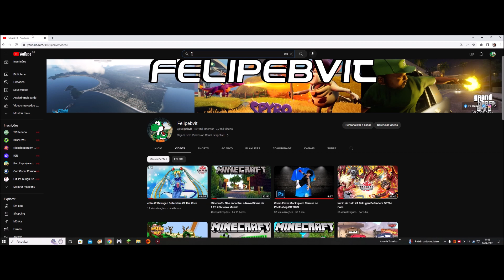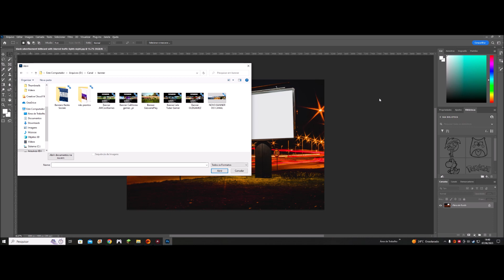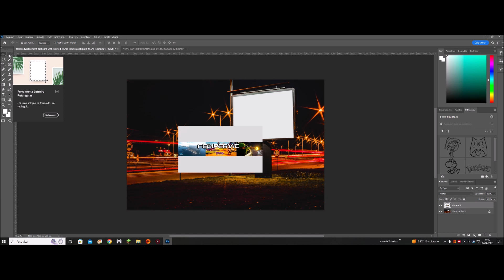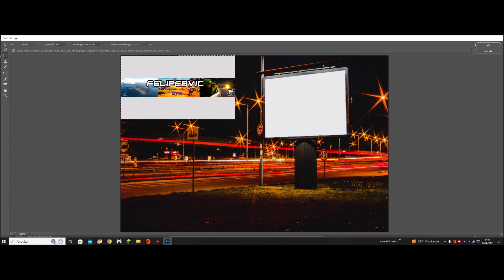Como Fazer Mockup em Outdoor no photoshop CC 2023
▬▬▬▬▬▬▬▬▬ஜ۩۞۩ஜ▬▬▬▬▬▬▬▬▬▬
Mais Informações Logo a Baixo
▬▬▬▬▬▬▬▬▬ஜ۩۞۩ஜ▬▬▬▬▬▬▬▬▬▬
✪ Links e Downloads ✪